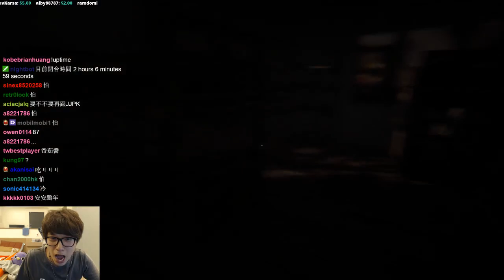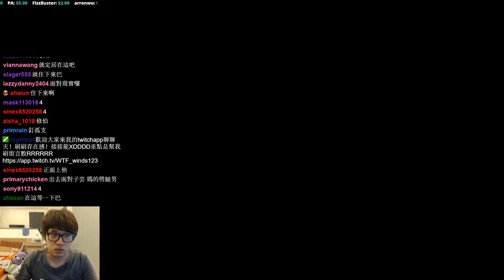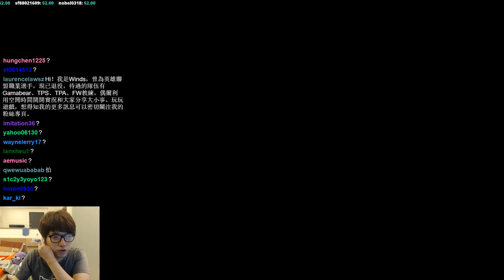【Winds】密室殺人事件 / OUTLAST 2 / 絕命精神病院2 / Part 7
本頻道為Winds/大丸本人經營，有時候回覆的人會是女友兼管理員子芸．
喜歡的話訂閲此youtube頻道，才不會錯過任何精彩影片喔！